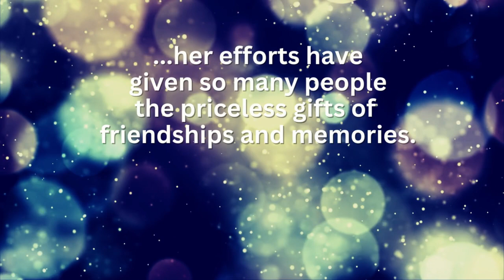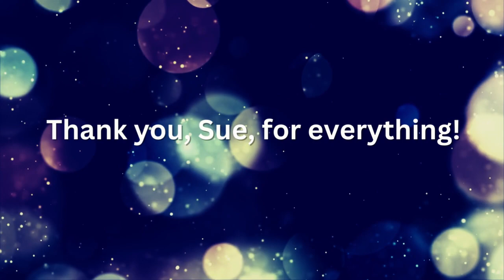A special evening honoring Sue Hess 5.31.23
Lucas County Special Olympics held a lovely evening at Lucas DD, honoring Sue Hess and her decades of dedication to the @ToledoPublicSchools @specialolympics program. She has touched the hearts and lives of countless people!